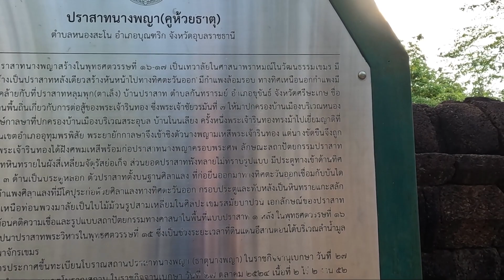ปราสาทนางพญา..กลางทุ่งนาที่โดดเดี่ยว เงียบสงบ อ.บุญฑริก จ.อุบลราชธานี